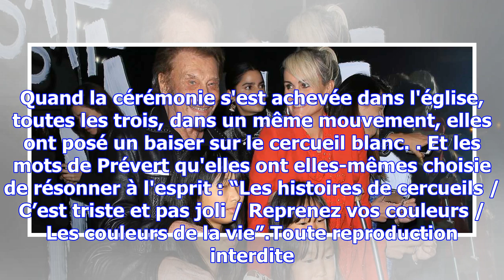En photos : jade et joy, si fortes pour leur père johnny hallyday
Jade et Joy ont té un vrai roc pour leur mère Laeticia, lors de la cérémonie religieuse d’hommage à ...